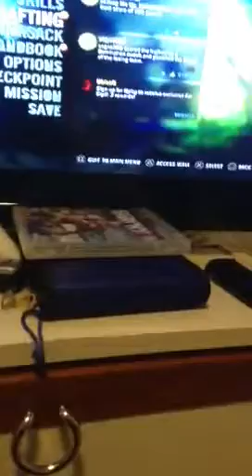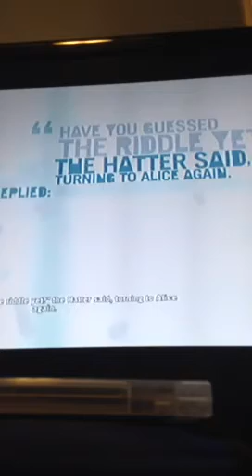Killed Vass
Omgomgomgomg im god damn Speeeeeeeechlesssssss
So epic sorry i didnt get the whole thing